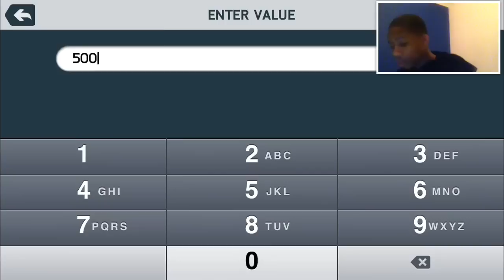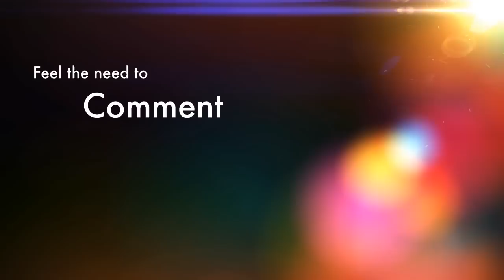FUT 14 iOS - TOTY Pack Opening w/FaceCam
Sorry for being quiet

Want CloudPlayer to record your screen...then iMessage me